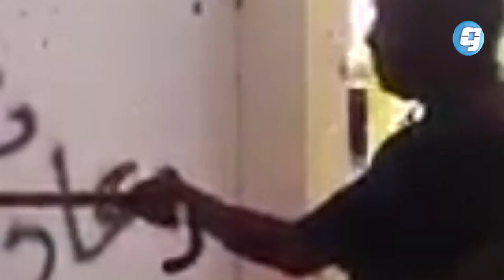فيديو بوابة الوسط | بوخمادة: ردنا على «جرائم الغدر» سيكون قاسيًا في ميادين القتال